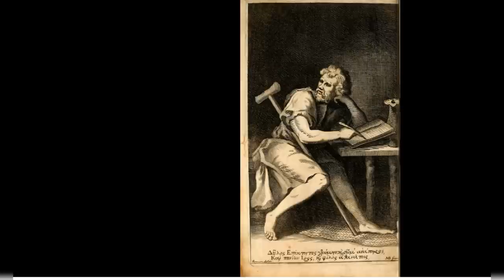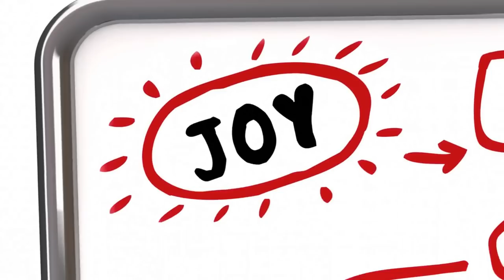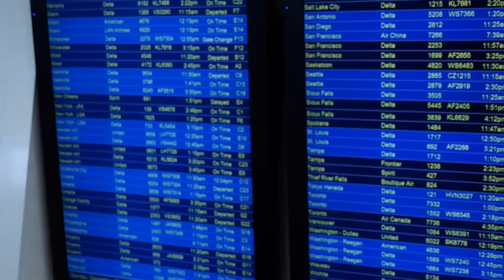The Stoic Approach to Dealing with Adversity and Setbacks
Have you ever experienced a setback or difficult situation that left you feeling helpless or overwhelmed? If so, you're not alone.
Life can be tough, but there are ways to approach challenges that can help us maintain a sense of control and resilience
. This video presents a discussion on the Stoic approach to dealing with adversity and setbacks.